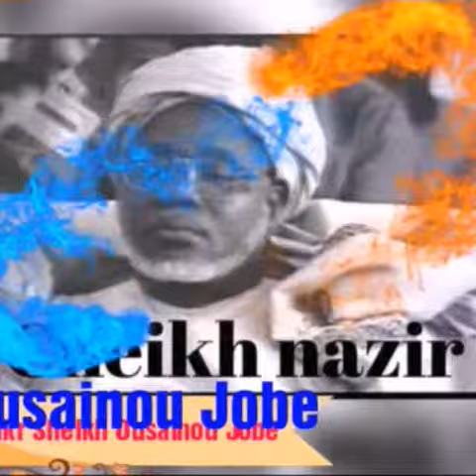Zikar by ousainou jobe gambia